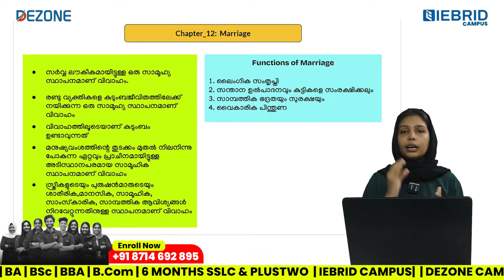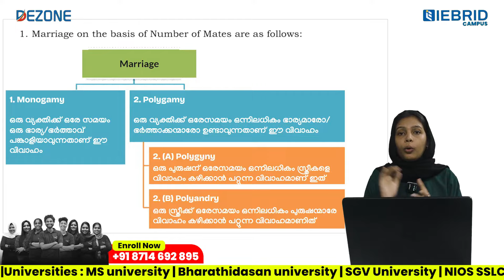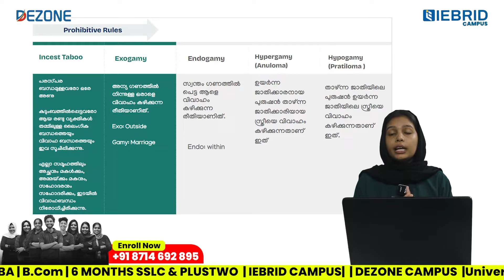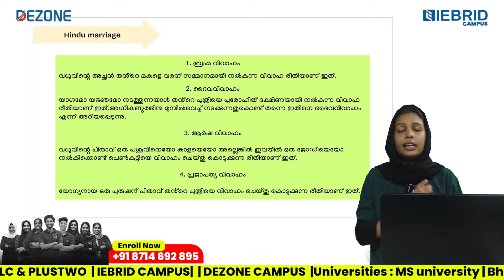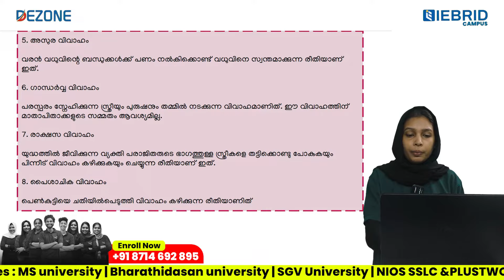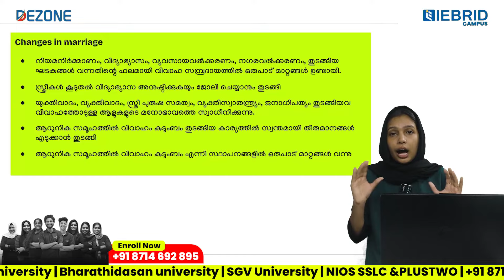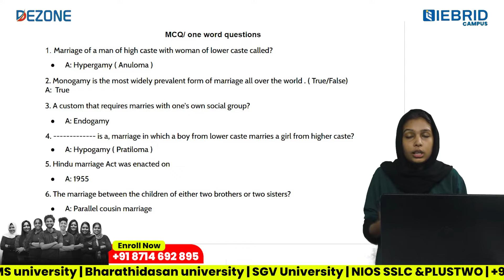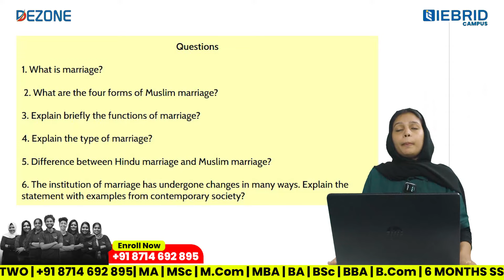NIOS PLUS TWO SOCIOLOGY | MARRIAGE | CHAPTER 12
NIOS SOCIOLOGY | CHAPTER 12 | MARRIAGE